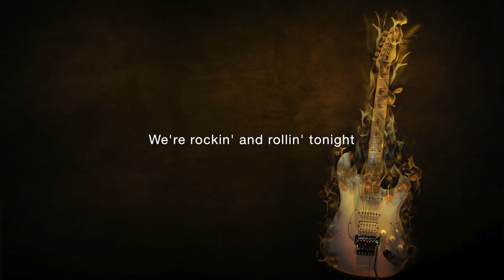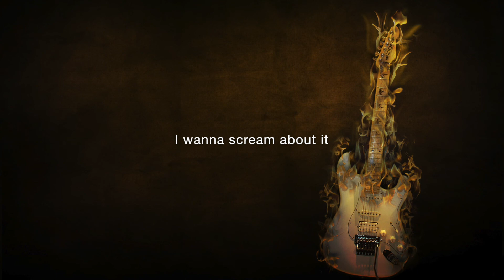The Unknown - Rock 'N' Roll (Lyrics)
Written by Mason Ladouceur
Performed by The Unknown